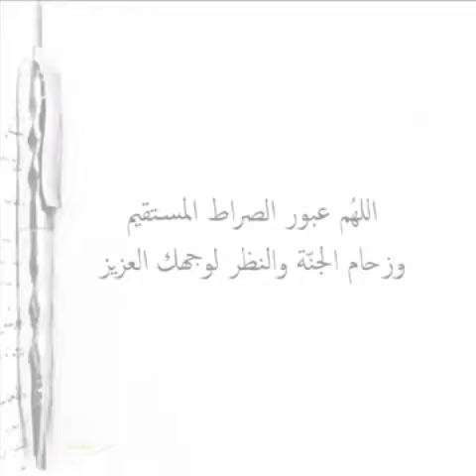مقولات واقتباسات ج /